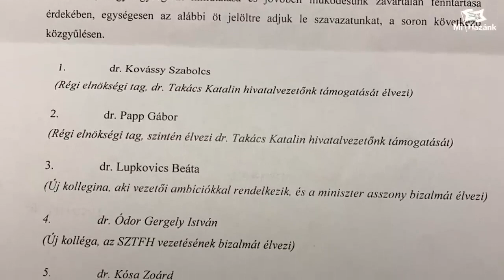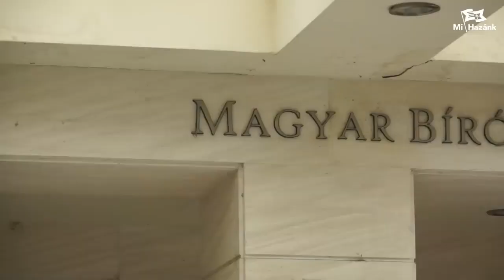Újabb botrány a végrehajtói karnál - a Mi Hazánk rendet és tisztességet követel a végrehajtásban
2023. máj. 18.
És talán a legfontosabb kérdés, hogy mikor lesz már végre rend a népnyúzó végrehajtóknál és meddig fognak a magyar nemzet nyomorán megkeresni évi több száz millió forintot? Felháborító, hogy a kirobbant Schadl- Völner botrány után sem a kormány, sem a magyar birósági végrehajtói kar, sem a szabályozott tevékenységek felügyeleti hatósága sem lép semmi érdemlegeset és sorra halmozzák a botrányokat! A Mi Hazánk Mozgalom ezért követeli, hogy végre rend és tisztesség uralja a végrehajtást Ennek előmozditása érdekében mielőbb lépjenek fel ! Petris Csaba pedig mielőbb nyilatkozzon a kikerült dokumentummal kapcsolatban és ne a Kar védelmező szárnyai alatt húzza meg magát!
X-media